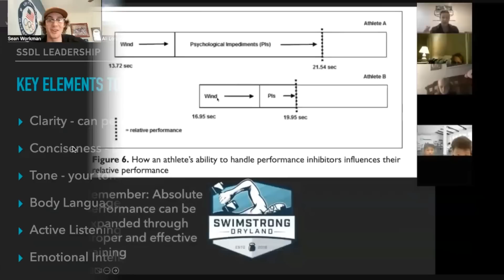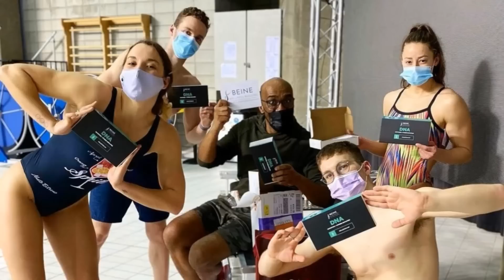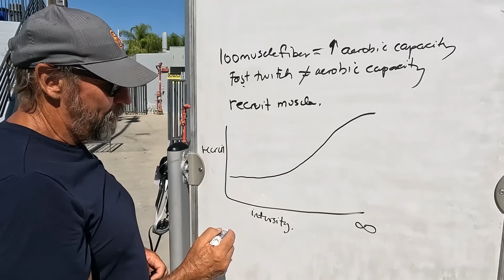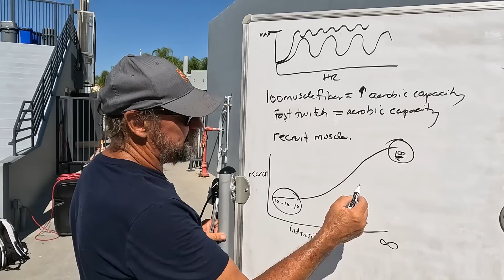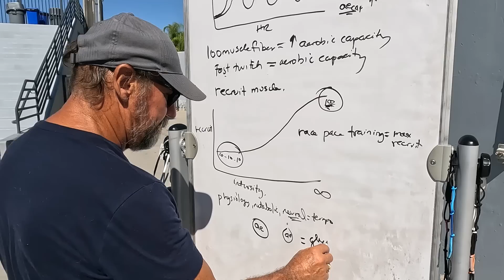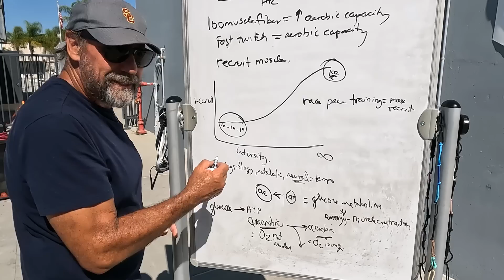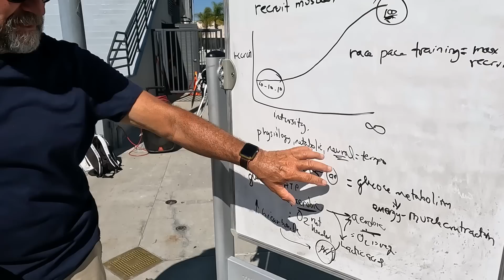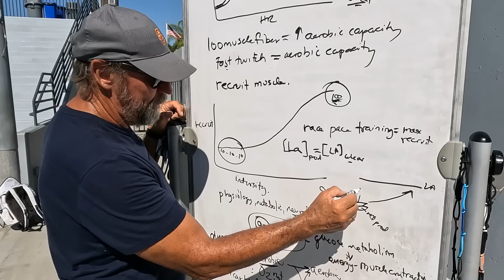The Case Against Aerobic Base with Dave Salo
Dave Salo with a physiology lesson.

OUR SWIMMING PARTNERS:

EO SWIM BETTER:⁠ Analyse your stroke technique with eo's SwimBETTER handsets. and use code BRETT at checkout to get 9 months free on a single gold annual membership with any handset purchase.

SWIMSTRONG DRYLAND: SwimStrong Dryland inspires and changes the lives of competitive swimmers through strength training, leadership training, motivation and care.

IMAGINE SWIMMING: NYC's Premier Swim School is looking for instructors and coaches!
Lessons for all ages, from Baby Swim to adults, along with competitive club teams.